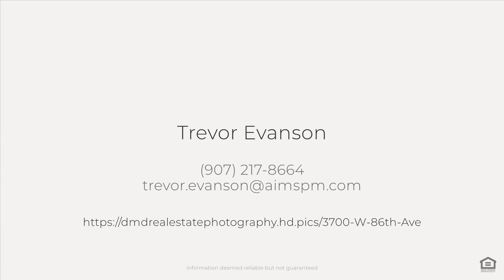3700 W 86th Ave, Anchorage, AK